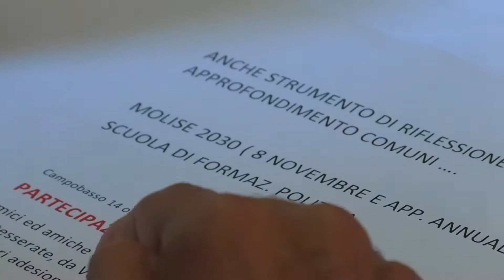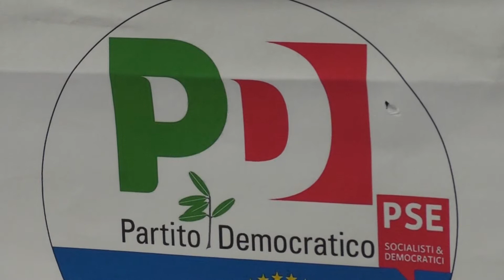Nel Pd...Partecipazione Democratica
Presentata a Campobasso “Partecipazione Democratica”.   L’obiettivo della  neo costituita associazione fondata dal dirigente Stefano Buono,  quello di aprire uno spazio di discussione politico-culturale nel  perimetro del Centro Sinistra molisano